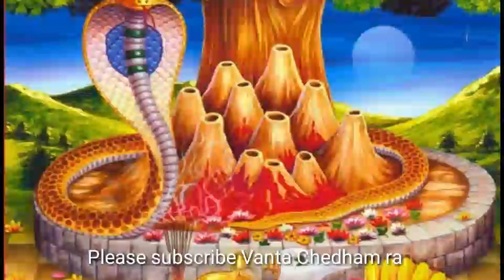Nagula Panchami నాగుల పంచమి విశిష్టతను తెలిపి చక్కనైన పాట.రచన, గానం పద్మముక్క. నిజామాబాద్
Nagula Panchami నాగుల పంచమి విశిష్టతను తెలిపి చక్కనైన పాట.రచన, గానం పద్మముక్క.